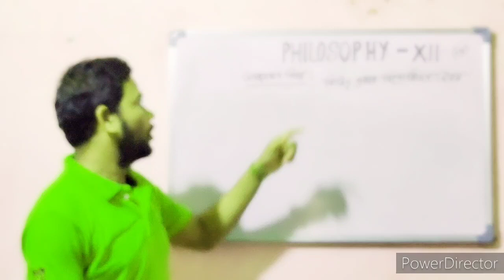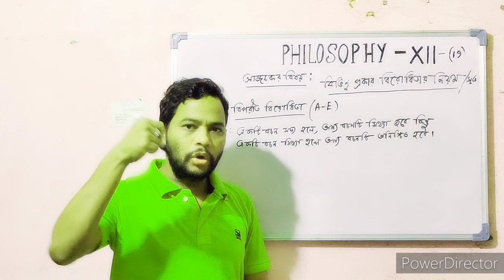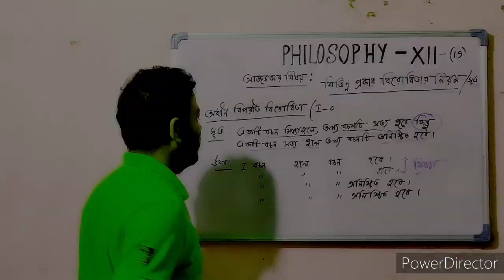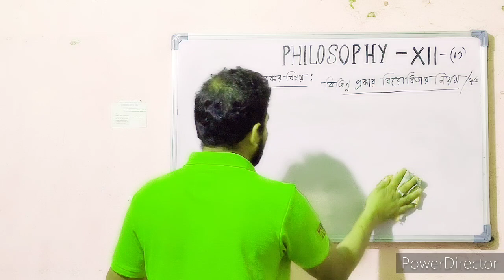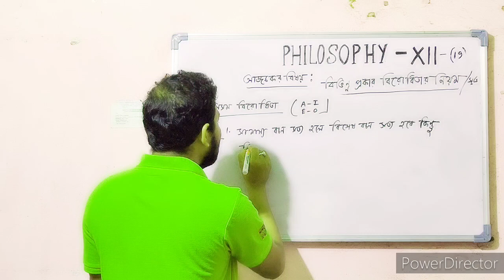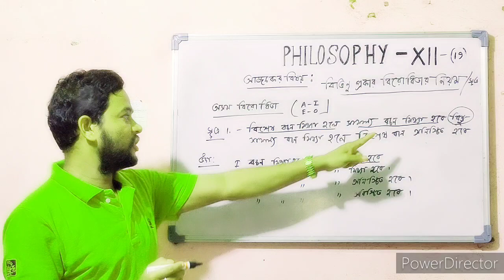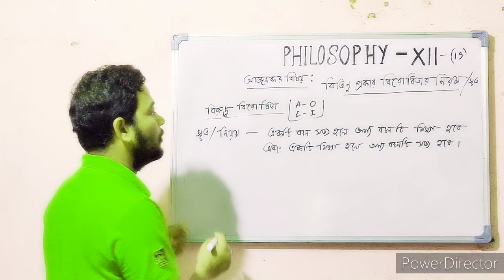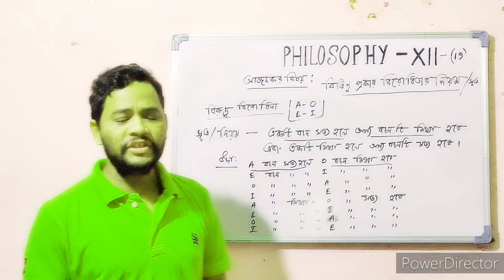PHILOSOPHY (CLASS-XII)-19 বিভিন্ন প্রকার বিরোধিতার নিয়ম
বিভিন্ন প্রকার বিরোধিতার নিয়ম